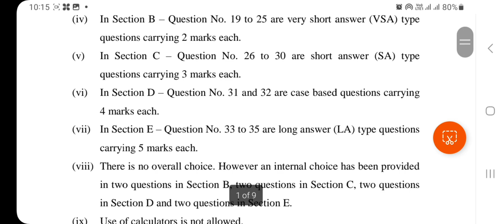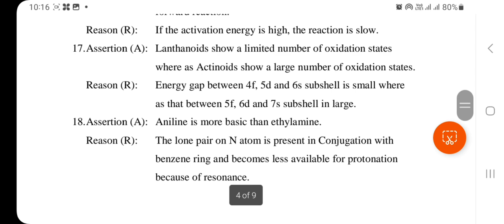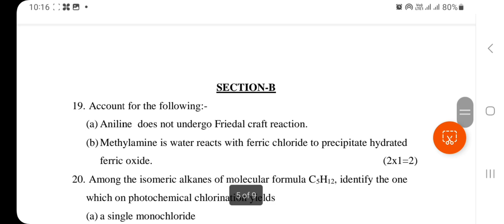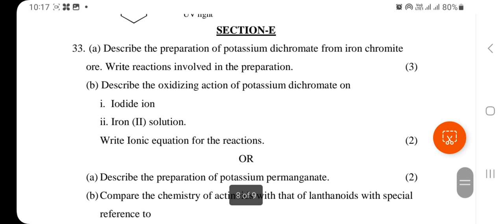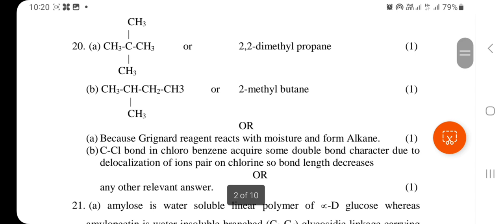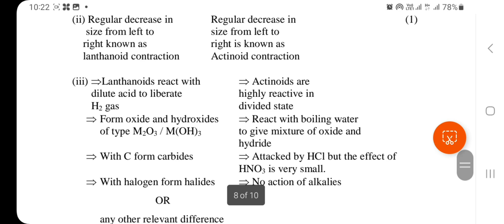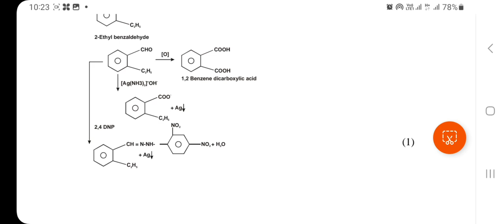class 12 chemistry solved sample paper 2023-24 hbse।।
computer classes
video related to: